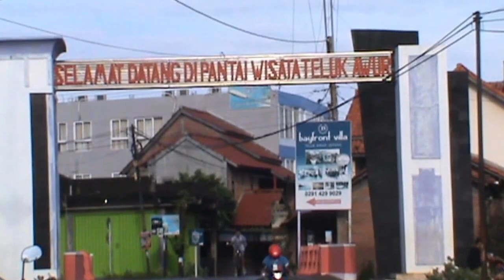PANTAI TELUK AWUR JEPARA #2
Pantai Teluk Awur adalah pantai yang terletak di Desa Telukawur, Tahunan 4 km dari pusat kota Jepara.
 Pantai ini ditandai oleh banyaknya pohon mangrove yang berfungsi sebagai peneduh selain sebagai penahan abrasi.

Setiap tahun di pantai ini diadakan acara tradisional Pesta Lomban. Berbeda dengan Pantai Kartini Jepara dan Pantai Tirto Samudra Bandengan Jepara, Pantai Teluk Awur tidak memungut bayaran.Karena tidak dikelola secara berbayar, maka fasilitas yang didapatkan pun sederhana...